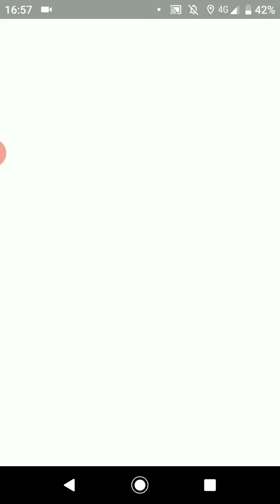ポケモンGO「ソロレイドでボスゴドラをGETするまで」（5）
手持ちポケモン（my pocket monsters）：ドリュウズ、ガブリアス、ドンファン
天候（weather）：晴（sunny）
ボスゴドラの切り札：ストーンエッジ（stone edge）